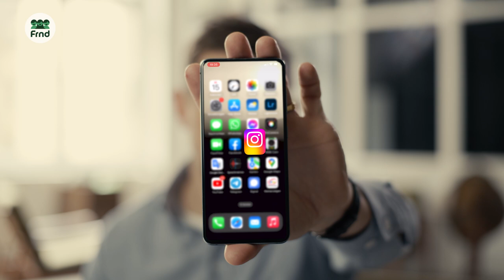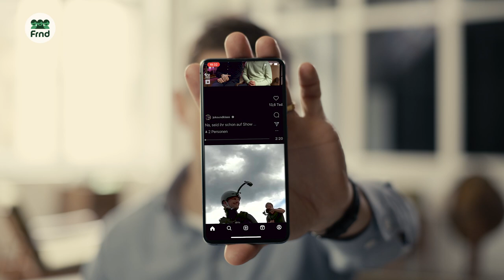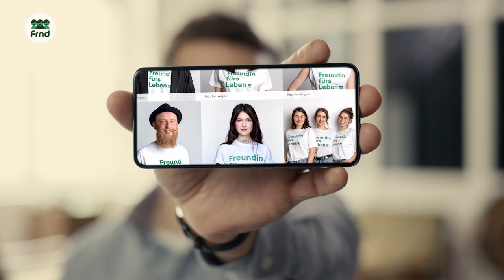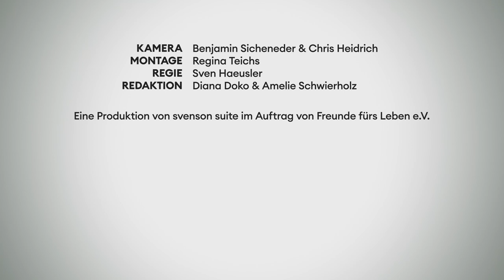Klaas: Couch-Potato, Beauty-Influencer & Mental-Health-Botschafter | Laut gedacht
"Das (...) Gesundheitssystem hat sich momentan auf seelische und psychische Erkrankungen nicht derart eingestellt, wie es sein müsste." In der neuen Laut gedacht-Folge blickt der Entertainer Klaas Heufer-Umlauf auf sein erstes Interview mit frnd.tv vor 13 Jahren zurück und reflektiert, ob und was sich seitdem verändert hat. Sein Fazit: Trotz eines offeneren Umgangs mit psychischen Erkrankungen brauche es noch mehr Aufmerksamkeit und Enttabuisierung des Themas in der Öffentlichkeit.

Neben seinem Rück- und Ausblick auf das Thema mentale Gesundheit erzählt uns der Entertainer, wie er die Balance zwischen chilligen Abenden auf dem Sofa und dem Berliner Highlife bewahrt, wie er seine Reichweite für marginalisierte Themen einsetzt und warum er drüber-reden so wichtig findet.

Kamera: Benjamin Sicheneder & Chris Heidrich
Montage: Regina Teichs
Regie: Sven Haeusler
Redaktion: Diana Doko & Amelie Schwierholz

Dieses Frnd-Projekt wird durch die Deutsche DepressionsLiga und DAK-Gesundheit im Rahmen der Selbsthilfeförderung nach §20 h Sozialbuch V gefördert.